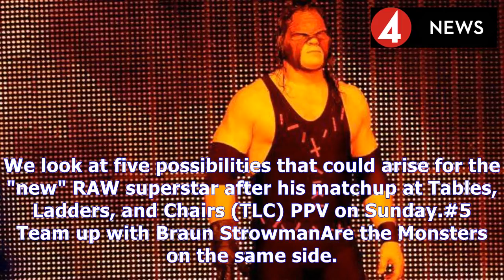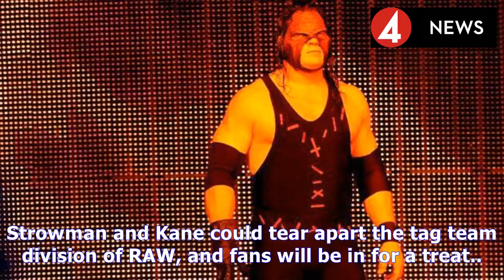5 interesting options for kane on his return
5 interesting options for kane on his return